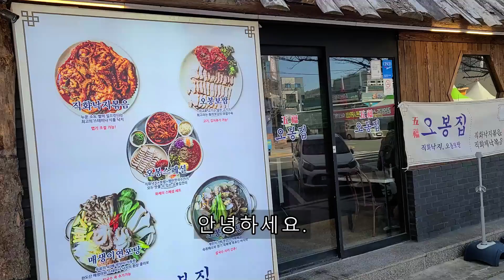[ 울산맛집 ] 직화낙지볶음 제육볶음 낙지제육볶음 점심특선 무한리필 계란 김 밥 참기름 콩나물 각종반찬 비비벼먹을수 있는곳 오봉집 입니다.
오봉집
울산 울주군 온산읍 덕남로 59 1층
23시에 영업종료

점심특선 대박 입니다.